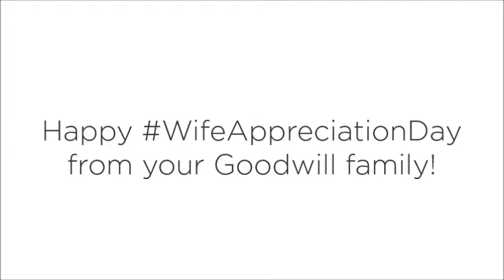FabulousFindsFriday - National Wife Appreciation Day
Sunday, Sept. 16 is WifeAppreciationDay, and Megan has an excellent tip for a fun gift to celebrate! We look forward to serving everyone this weekend.